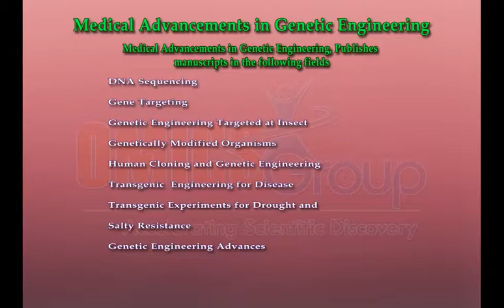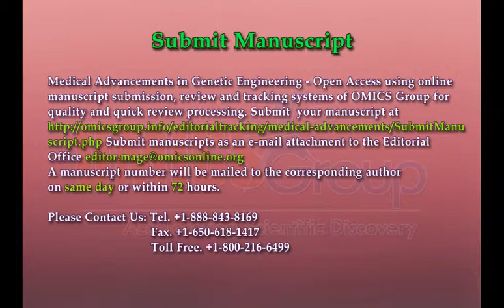Medical Advancements in Genetic Engineering Journal | OMICS Publishing Group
This video belongs to Genetic Engineering which is a techinque of controlled manipulation of genes to change the genetic makeup of cells and move genes across species boundaries to produce novel organisms. Advancements in Genetic Engineering journal provides an opportunity to share the information on Genetic engineering techniques and its application to numerous fields of research, biotechnology, and medicine among scientists and researchers.It is under the Open Access category by OMICS Publishing Group which publishes the articles which has Bioengineering, Bioethics, Cloning and Biotechnology as its basic platform. The contents of the journal issues are diverse, and include seminal and innovational research and review articles.

To access more information about Journal of Medical Advancements in Genetic Engineering please follow OMICS Publishing Group's official page